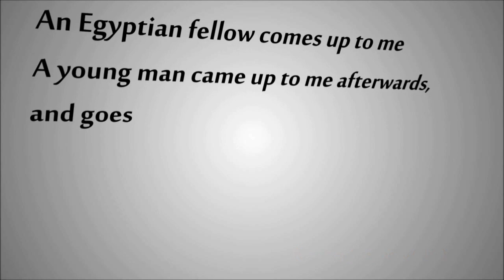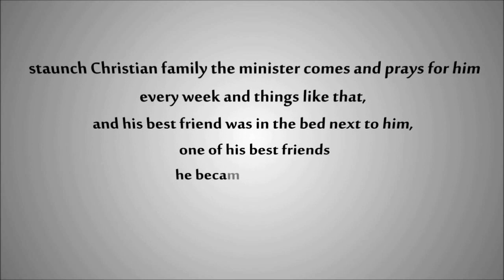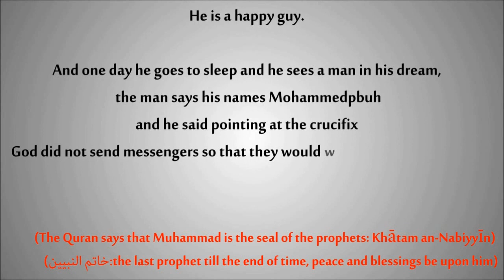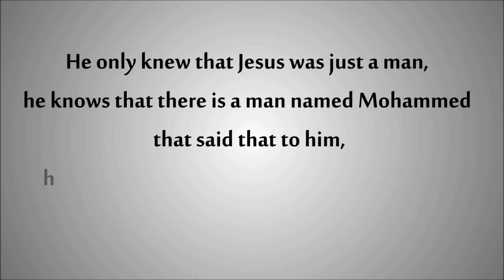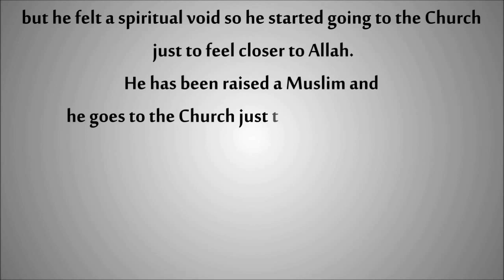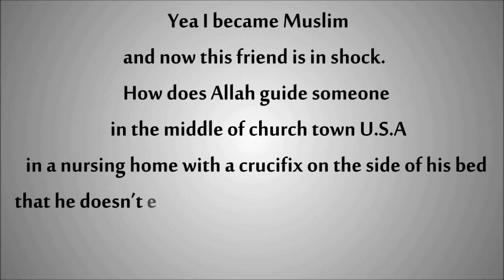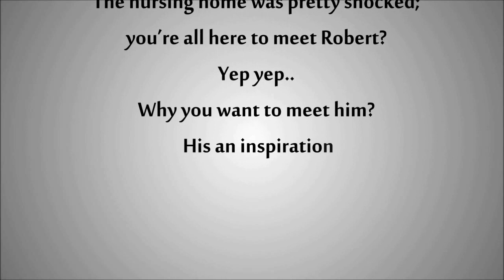The story of Robert Davila ᴴᴰ | Ustadh Nouman Ali Khan | QUEST Media Productions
Questanimation - Atef .E / M.O